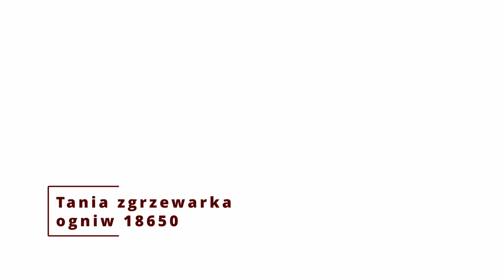Tania, chińska zgrzewarka do 18650 i nie tylko.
Chińska, tania zgrzewarka do ogniw 18650 i nie tylko - TEST❗
Pierwsze wrażenia i próby użycia zgrzewarki z Aliexpress.

Zobacz, jak sprawdza się zgrzewarka do ogniw litowo-jonowych 18650.
UWAGA: po niecałym roku sporadycznego używania zgrzewarka odmówiła współpracy. Jaka jest przyczyna i jak naprawić - już niebawem na kanale!

W tym filmie:

    ✅ Prezentacja zgrzewarki i jej funkcji
    ✅ Testy zgrzewania ogniw 18650
    ✅ Ocena jakości zgrzewów
    ✅ Możliwość użycia zgrzewarki jako powerbanka
    ✅ Ładowanie zgrzewarki przez USB-C

0:00 Wstęp
0:23 Parametry
0:25 Włączenie i ustawianie prądu
0:33 Zgrzewanie - prąd - poziom 1
0:39 Zgrzewanie - prąd - poziom 3
0:44 Zgrzewanie - prąd - poziom 5
0:52 Sprawdzenie wytrzymałości
1:09 Zgrzewanie blaszek
1:25 Zgrzewanie ogniwa 18650

Więcej informacji na temat elektrotechniki, elektryki, elektroniki pojazdowej - w tym pojazdów elektrycznych i hybrydowych na stronie:

Zapraszamy do współpracy warsztaty z Krakowa i okolic - oferujemy wsparcie w zakresie elektrotechniki, elektryki, elektroniki pojazdowej - także pojazdów elektrycznych i hybrydowych.

Zobacz także:
- artykuły na temat instalacji elektrycznych i automatyki domowej, bezpieczeństwa, funkcjonalności instalacji w mieszkaniowych i domowych, modyfikacjach, remontach, wymianie instalacji.